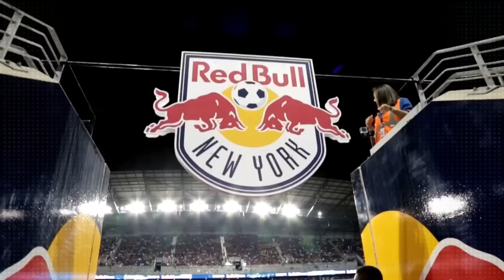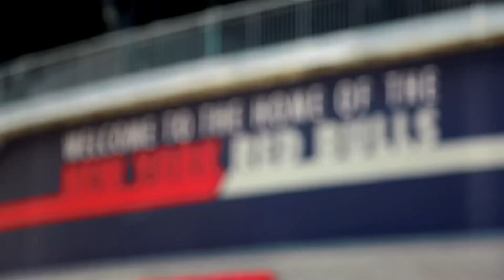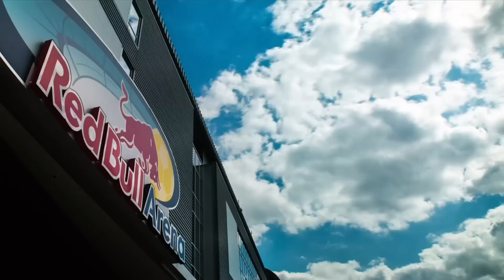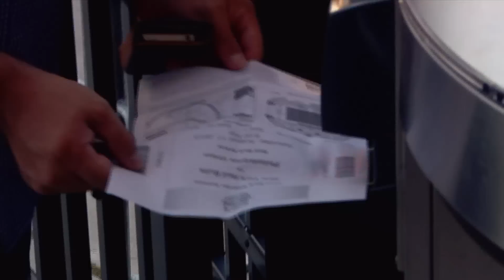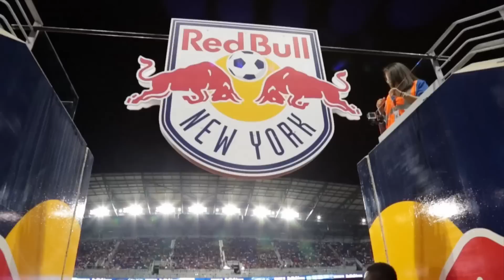MLS 36 | Dax McCarty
Presented by NBC Sports, MLS: 36 brings you a new insight into the life and preparations of a player for a span of 36 hours before a game. This episode focuses on the New York Red Bulls' Dax McCarty.